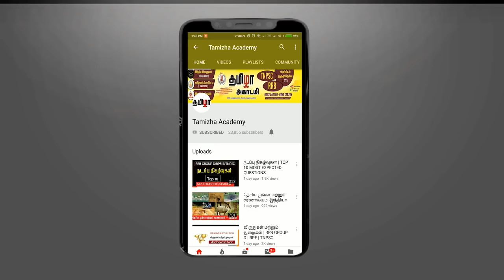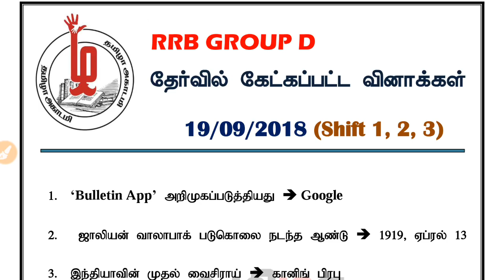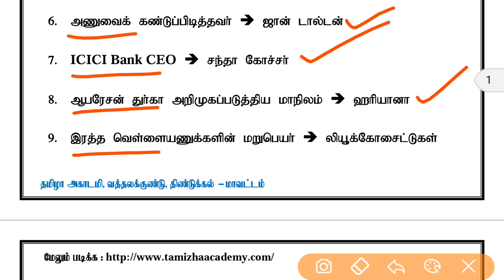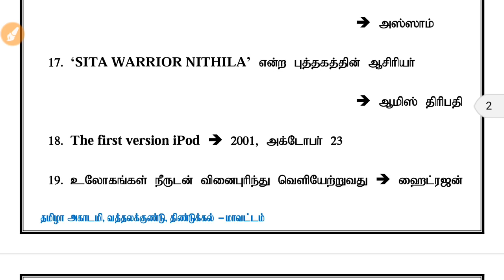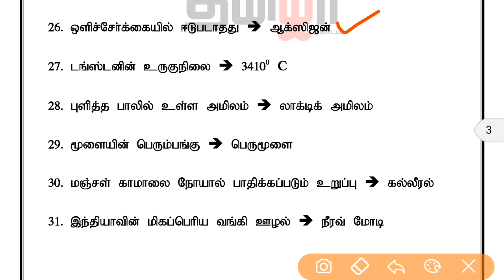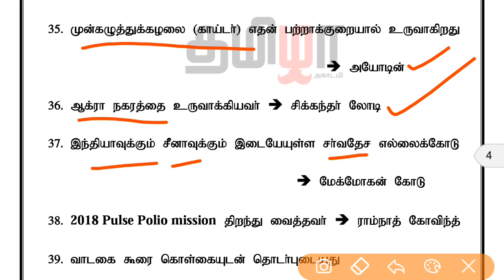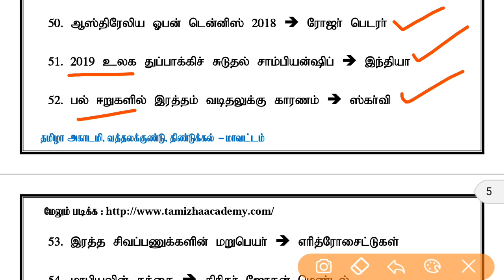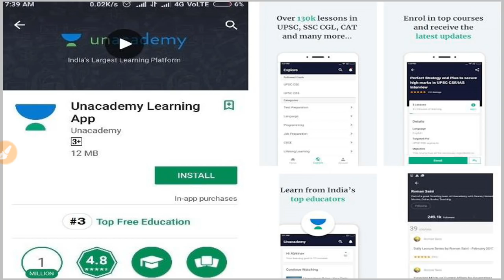RRB Group D Exam Full Analysis (19/09/2018) With PDF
India's largest flatform of UNACADEMY -இல் எங்கள் வீடியோக்களைக் காண கீழே உள்ள லிங்கை கிளிக் செய்யவும்

இந்திய வரலாறு முக்கிய பாடக்குறிப்புகள் (50 வீடியோக்கள்)